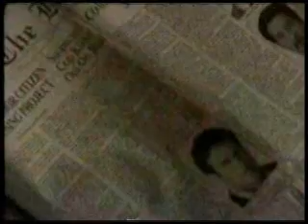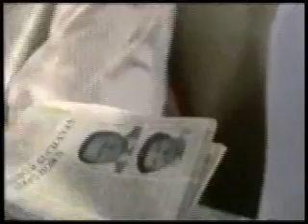Dorian Lord: Stalkers, Murderers and Villains, Part 2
Paige Miller, following her accident, confesses that she delivered Margaret's baby. David is out on bail and he joins Blair, Dorian and Spencer at Capricorn. Todd decides to plot revenge on Blair for not believing in his innocence and siding with Spencer. Bo steps down as police commissioner when Spencer sets him up for improprieties in the arrest of Todd for Margaret Cochran's supposed murder. Adriana is attacked at LaBoulaie by a stalker. Dorian is upset and hires her assistant to find out who is behind it. Part 2 of 4